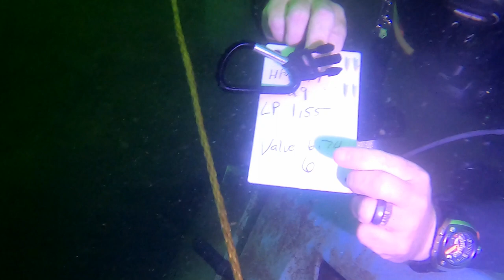Catastrophic Failure Raw File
Raw footage of our Catastrophic Failure Test in 50 feet (fw) / 15.24 meters of water.